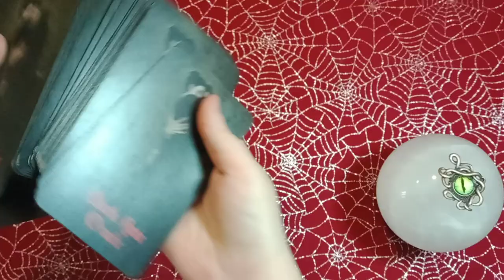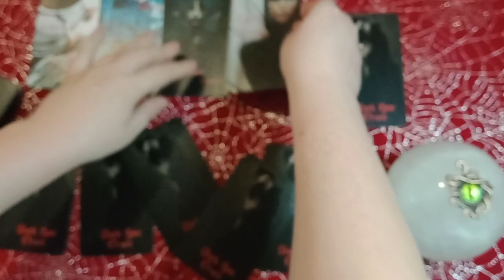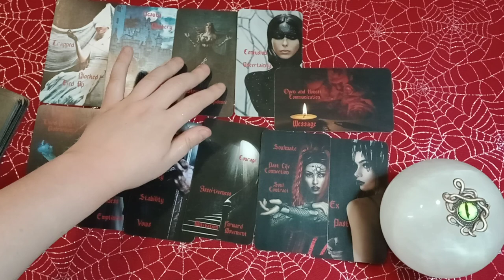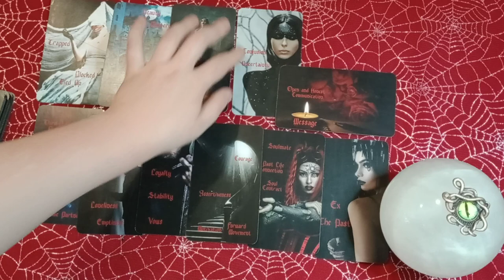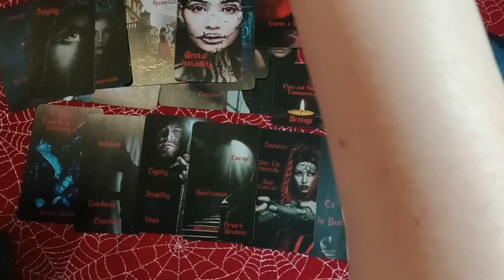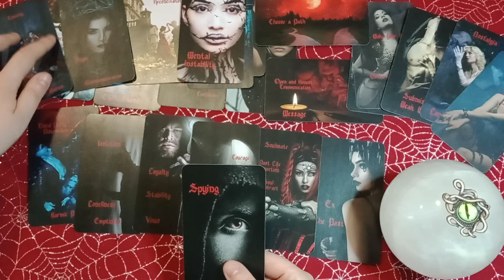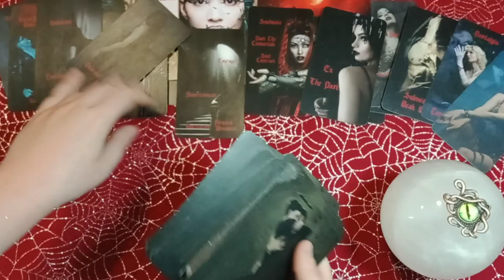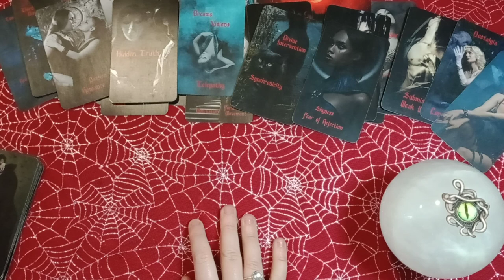SAGITTARIUS - THEY WANT TO BREAK THE SILENCE! THEY CAN'T TAKE IT ANY LONGER! THEY'RE MAKING A CHOICE